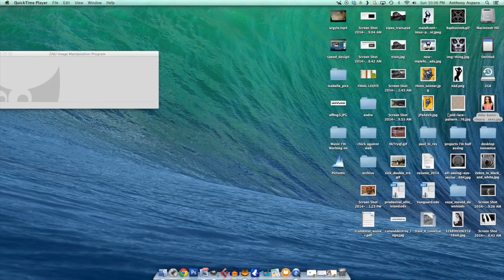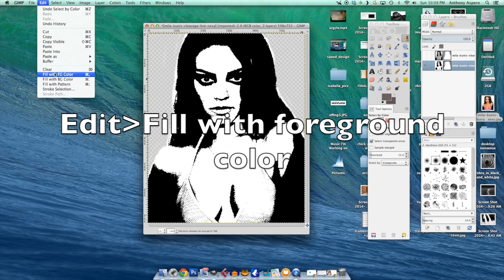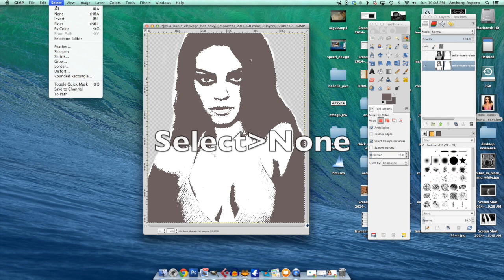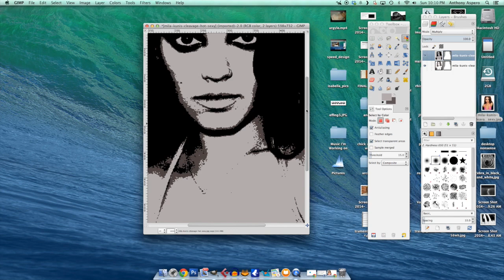Best GIMP Multilayer Stencil Tutorial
This is a quick and easy way to design a simple multilayer stencil using Gimp, the  open-source (free) equivalent to Adobe Photoshop.  This tutorial will show you how to turn a full color image into a 3-layer stencil.
Please comment with any questions.
Used with full permission from the producer.